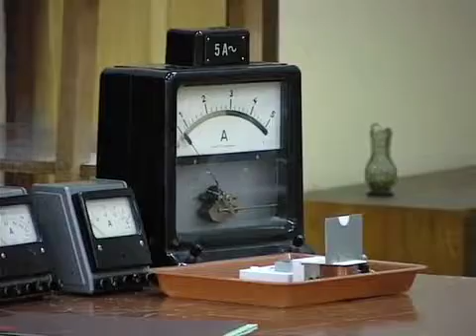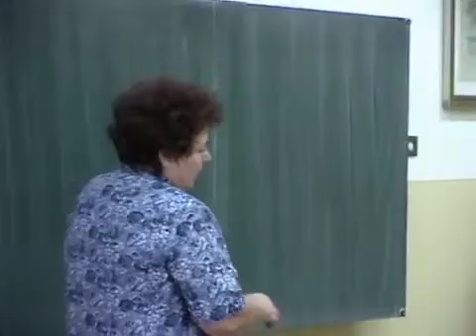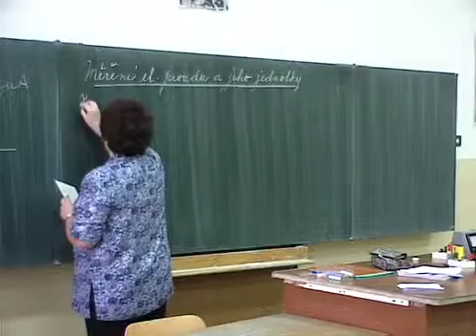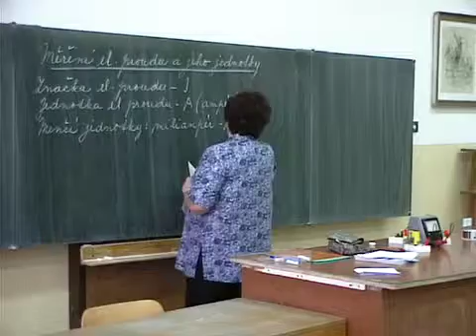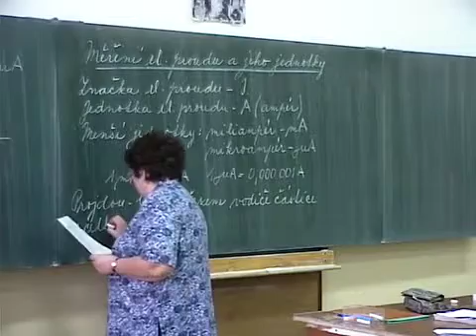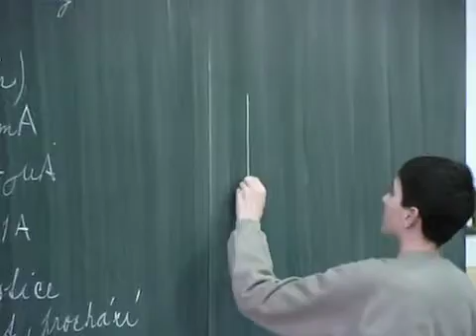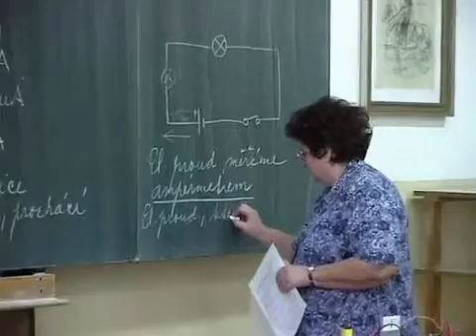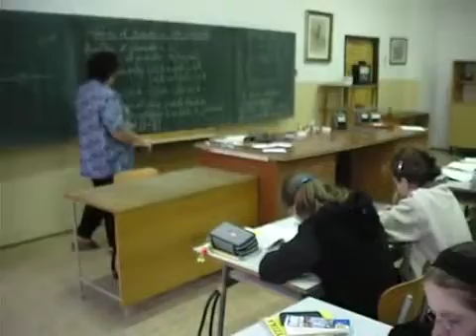S-CZ4 Electrical Current (TIMSS Video)